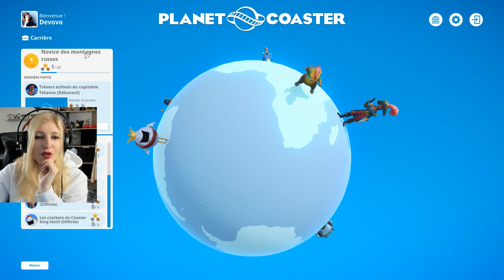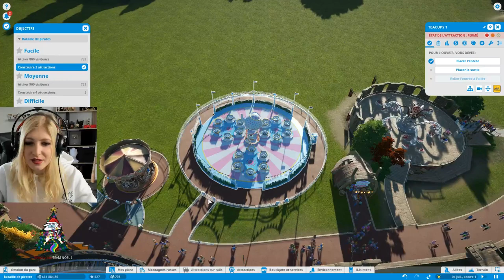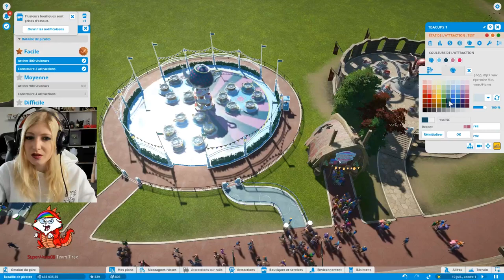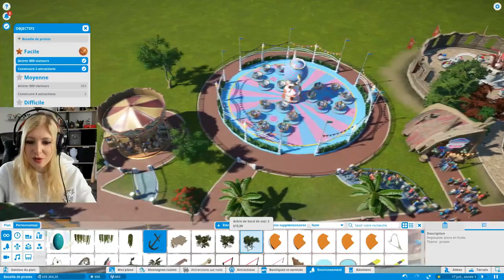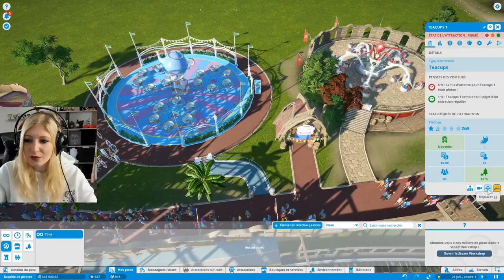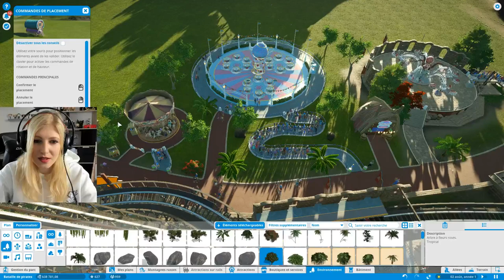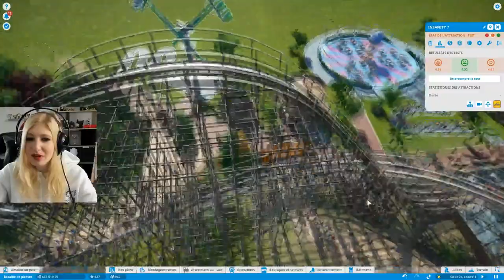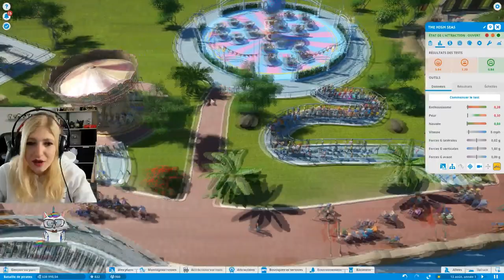MON PARC D'ATTRACTION EST OUVERT #1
► découverte du jeux planet coaster pour un parc 100% pirate et pleins de défis sympa !

. Snap : devovo5656

Devovo